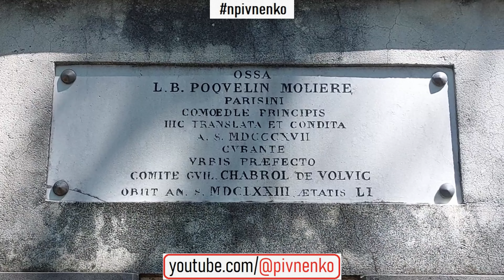ПОСМЕРТНЫЕ ПРИКЛЮЧЕНИЯ МОЛЬЕРА ко дню рождения 13 января 1672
ПОСМЕРТНЫЕ ПРИКЛЮЧЕНИЯ МОЛЬЕРА
Ко дню рождения великого французского драматурга
13 января  1672

На этих кадрах вы видите вторую могилу великого Мольера. Своё последние пристанище на знаменитом парижском кладбище Пер-Лашез он получил не сразу.

Жан-Батист Поклен великий французский комедиограф XVII века, создатель классической комедии, снискавший популярность под театральным псевдонимом Мольер, Жан-Батист Поклен родился то ли 13, то ли 14 января. Запись о регистрации, как бы мы сказали сегодня, зафиксирована 15 января 1622 года, в столице Франции – Париже.

Главные роли в спектаклях персональной театральной труппы Мольер редко доверял другим актерам. Сам пишу, сам ставлю, сам играю. И даже в свой последний день , 17 февраля 1673 года, Жан-Батист успел уже в четвертый раз сыграть в пьесе «Мнимый больной», которая, к слову, ставится по всему миру до сих пор. Но та постановка стала финалом его яркой жизни. Ему неожиданно стало плохо на сцене, прямо во время выступления. А дома, куда его сродно доставили родные, он начал кашлять кровью и через пару часов ушёл в мир иной.

Земные приключения закончились, а посмертные только начинались. Выяснилось, что архиепископ Парижа категорически запретил хоронить грешника Мольера, к тому же так и не покаявшегося перед своим уходом.

И только вмешательство короля Людовика XIV позволило предать прах драматурга земле. Однако даже самый главный человек во Франции постарался скрыть сей момент от своих поданных. И церемония захоронения именитого комедиографа состоялась глубокой ночью. К тому же могила была вырыта за оградой кладбища церкви Святого Иосифа. Там с давних времён находили свое успокоение самоубийцы и некрещеные дети.

И даже на этом посмертные приключения господина Поклена ещё не закончились. По одной из старинных парижских легенд, во времена менее консервативные, прах великого драматурга решили перенести на кладбище Пер-Лашез. Причём сделано это было для того, чтобы якобы привлечь сюда клиентов. Как мы бы сказали сегодня - эдакий маркетинговый ход.

В связи с этим в 1817 году на кладбище, где ваш покорный слуга побывал в августе 2022 года, и перевезли прах целых двух великих французов - Лафонтена (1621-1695) и Мольера (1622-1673).

Вот почему на этом видео, за одной оградой, теперь уже внутри кладбища, покоятся два великих француза. Драматург и баснописец.

©ПК-НиколайПивненко-2023